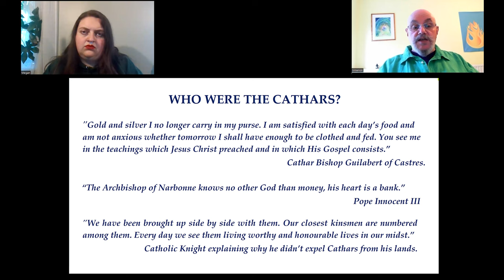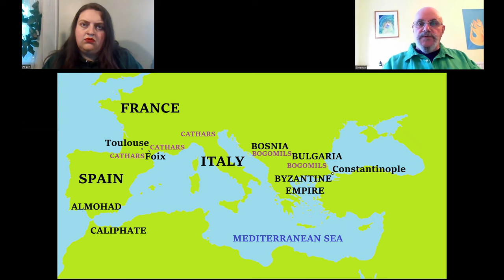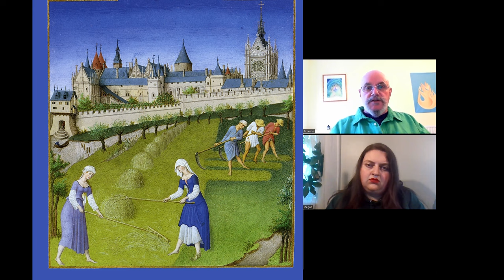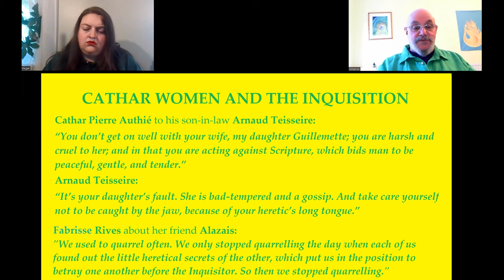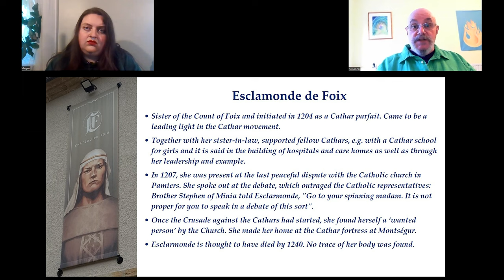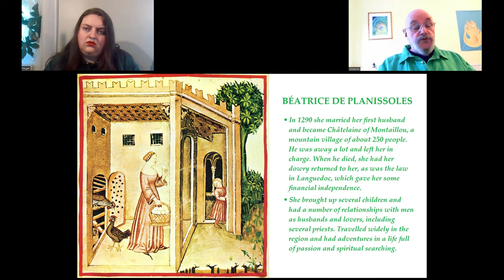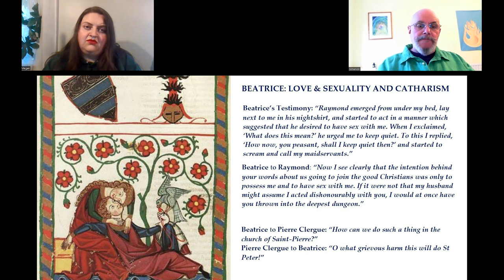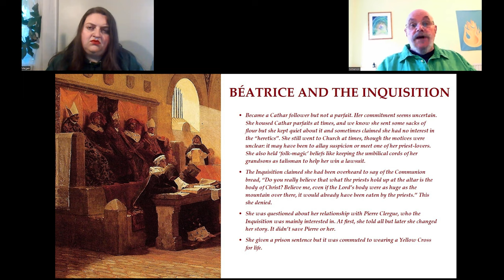CATHAR WOMEN: AN UNTOLD STORY - Video 1.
KEY SOURCES: (A) Montaillou: Cathars and Catholics in a French Village by Emmanuel Le Roy Ladurie (B) The Yellow Cross: The Story of the Last Cathars by Rene Weis (C) The Treasure of Montsegur: Secret of the Cathars by Walter Birks & R. A. Gilbert.